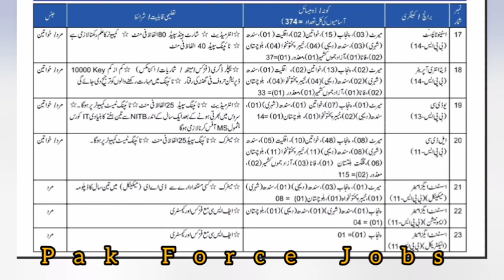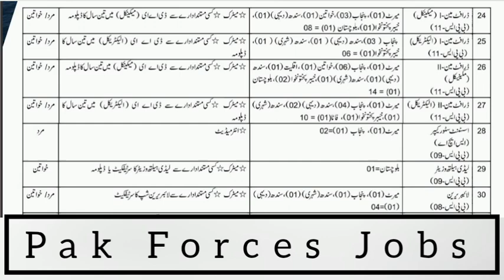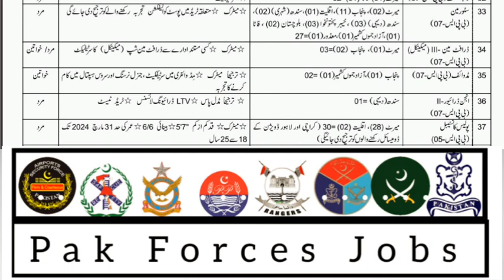Pak Navy Civilians Jobs 2024 | Lower Formation PNCA Jobs 2024 | Pak Forces Jobs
Pak Navy Civilians Jobs 2024 | Lower Formation PNCA Jobs Details 2023 | Stenotypist | UDC | LDC| Storeman | Pakistan Navy Technical Jobs advertisement| Salary of Pak Navy lower Formation civilians| Duties of PNCA Civilians
Pak Forces Jobs